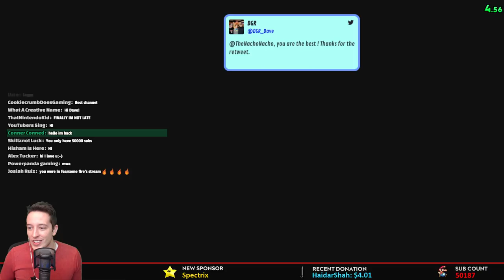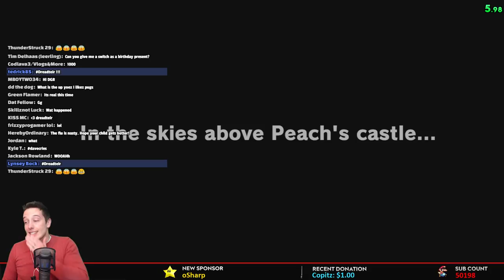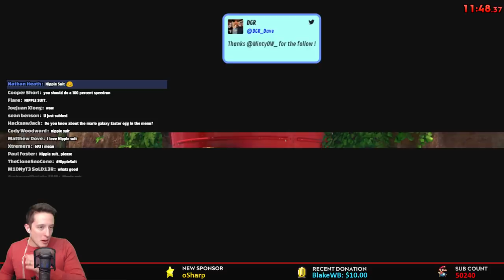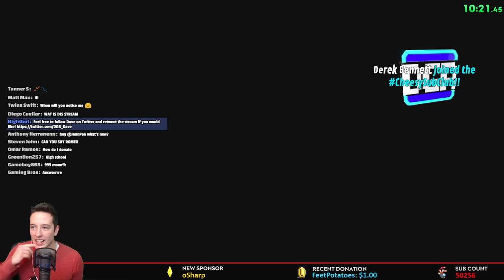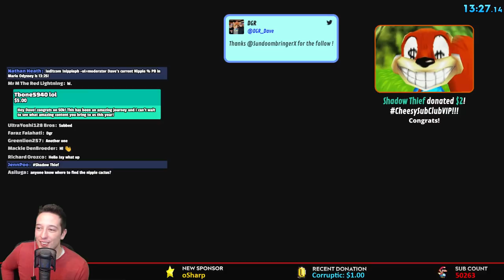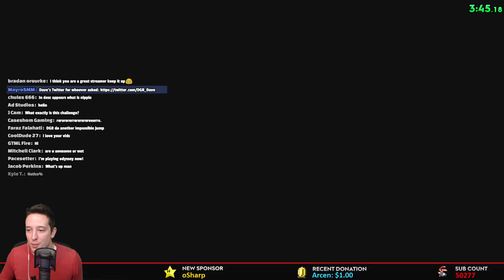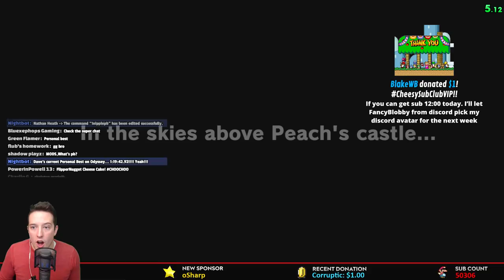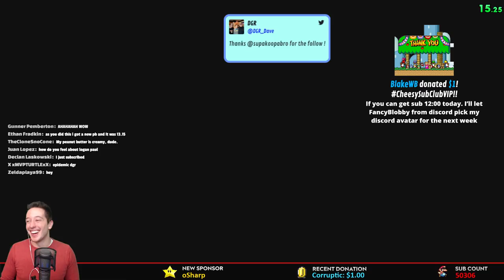NIPPLE % SPEEDRUN ATTEMPTS | Super Mario Odyssey | 50K SUB HYPE!!!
Trying our hand at the Nipple % speedrun category of Super Mario Odyssey!

What is the Nipple % category you ask?
-Collect 1000 coins as quickly as possible
-Buy the boxer shorts for Mario
-You win!

HAVE SOMETHING YOU WANT TO SEND TO DAVE:
DGR
DuBois, PA 15801

The following stream/video was made possible thanks to the awesome line of products offered by Elgato Gaming! Check them out here!

CHAT RULES:
DGR aims to keep the chat as family friendly as possible, so please try to follow these rules :)
1. No malicious behavior. This includes; swearing at each other, hurtful speech such as racism or bullying.
2. Please do not advertise your channel or ask to be a mod. If someone asks you about your channel its ok to answer.
3. If DGR or the mods ask you not to do something then please comply.
4. Seriously guys just have fun, that's what this channel is all about!!